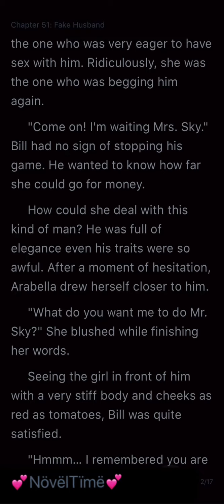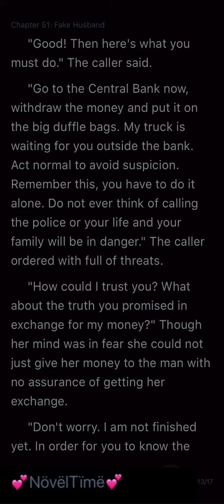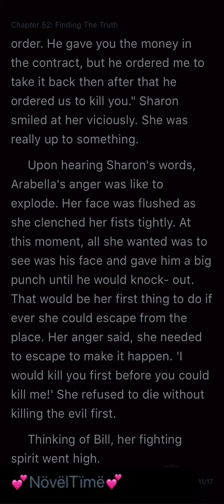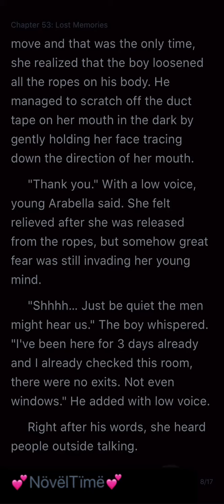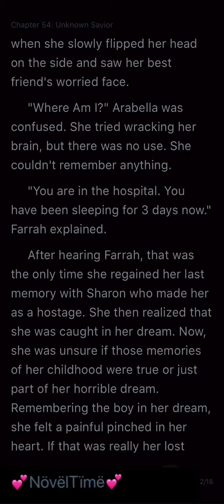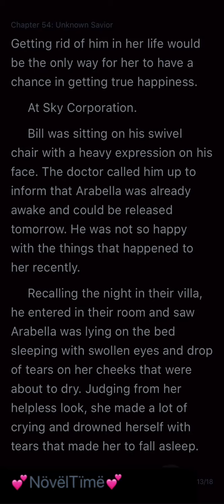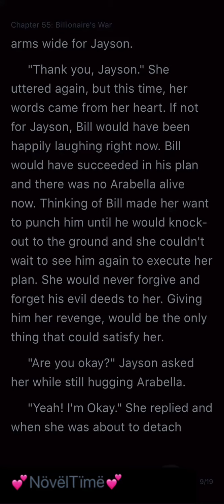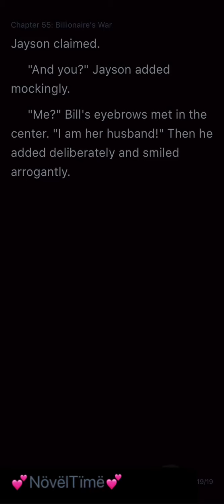You Can Run But You Can’t Hide My Contractual Wife (51-55)